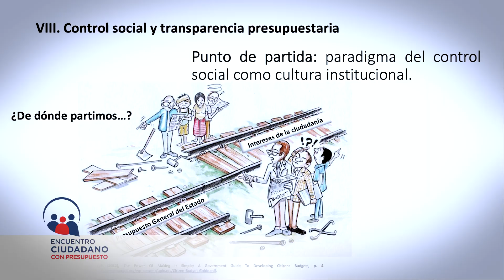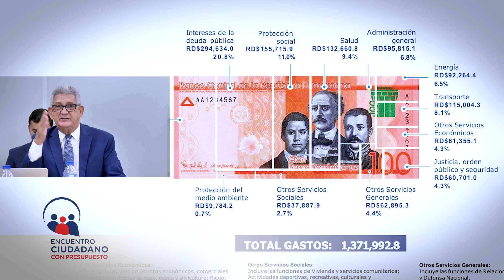Encuentro Ciudadano con ANJE: Presentación del Proyecto de Ley PGE 2024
En el marco de la iniciativa de participación y control social, Encuentro Ciudadano, el director general de Presupuesto, José Rijo Presbot, presentó a los miembros de la Asociación Nacional de Jóvenes Empresarios (ANJE), el Proyecto de Ley del Presupuesto General del Estado 2024. En el Encuentro, Rijo Presbot apuntó que, “la apuesta estratégica del Gobierno del presidente Luis Abinader para el 2024, es seguir consolidando la recuperación económica”.